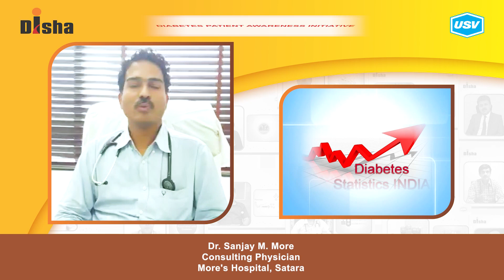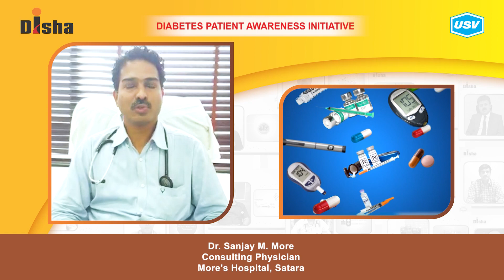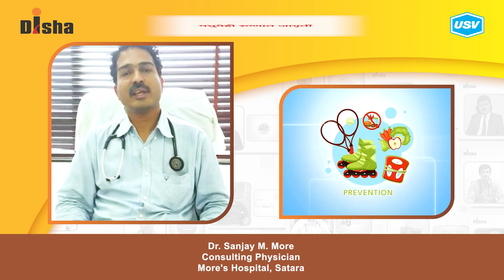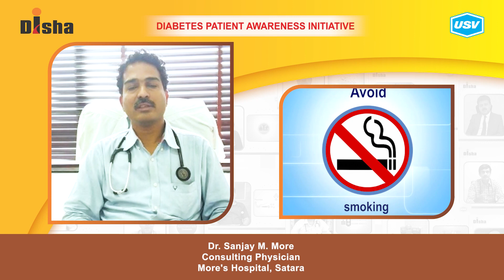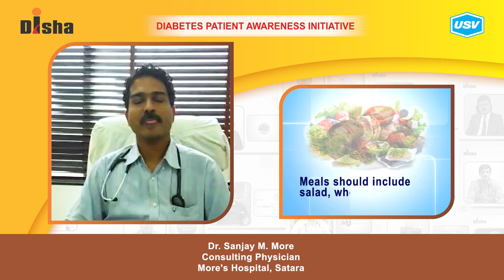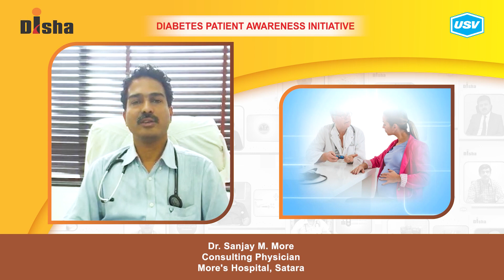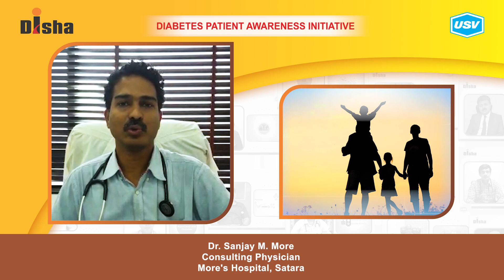Dr. Sanjay M. More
Diabetes is one of the most dangerous and rapidly growing diseases in India. Dr. Sanjay M. More, a leading Diabetologist explains about the following aspects of Diabetes in this video. Please watch and share!
How to prevent diabetes? 1:48
Is diabetes a family disease? 5:23